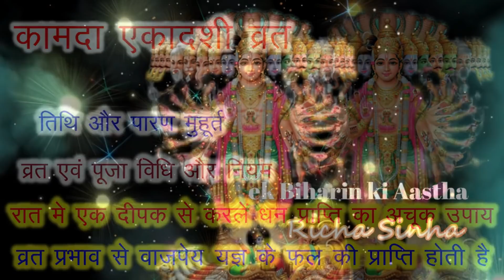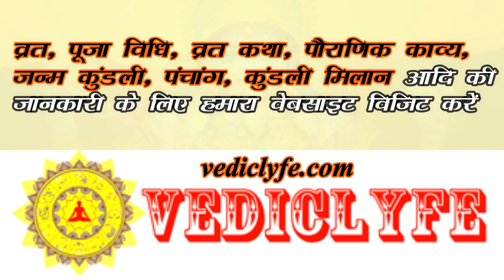23 अप्रैल कामदा एकादशी, तिथि, पारण मुहूर्त, व्रत नियम, पूजा विधि एवं सुख-समृद्धि सरल के अचूक उपाय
23 अप्रैल कामदा एकादशी, तिथि, पारण मुहूर्त, व्रत नियम, पूजा विधि एवं सुख-समृद्धि सरल के अचूक उपाय
Follow on instagram - ekbiharinkiaastha